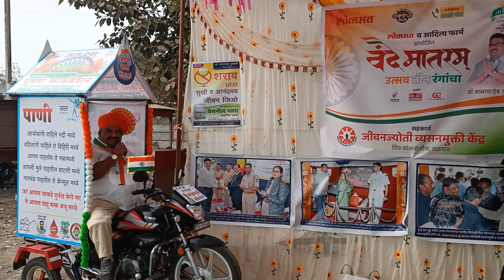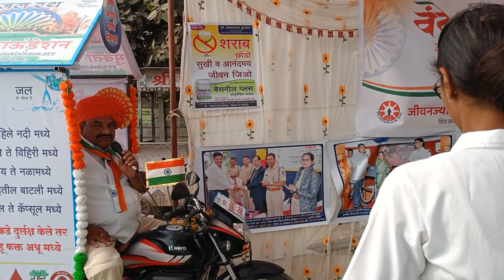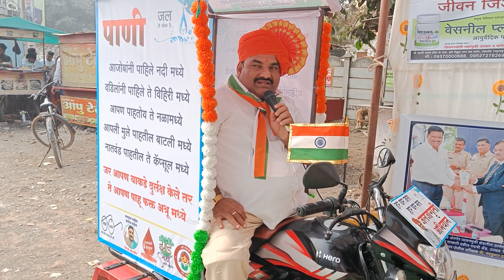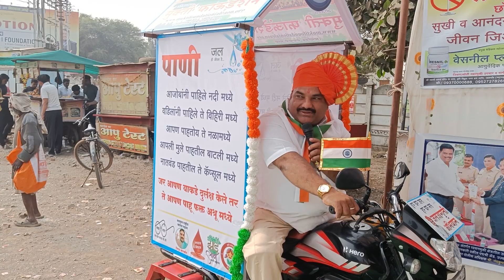26 January 2023